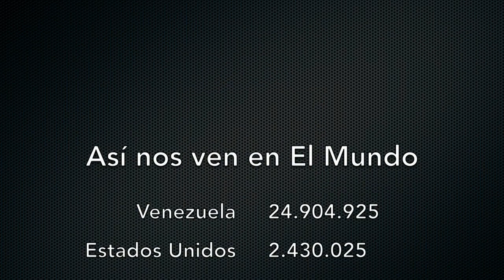Venezuela - Largas colas para abastecer gasolina en Caracas - VPItv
Ya se cumplen 24 horas de colas de conductores en la capital Caracas. El servicio no tiene ningún costo, debido a que el Gobierno aún no ha establecido un método de pago luego de haber implementado las políticas económicas enmarcadas en el denominado "Plan de Recuperación Económica".